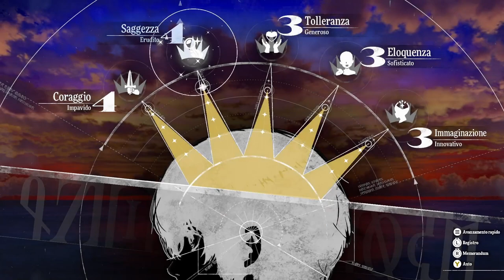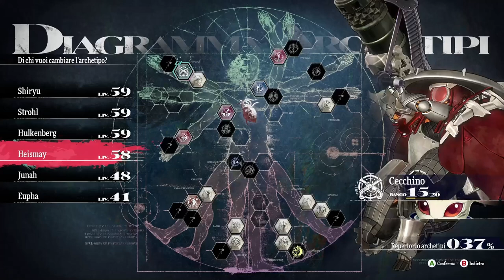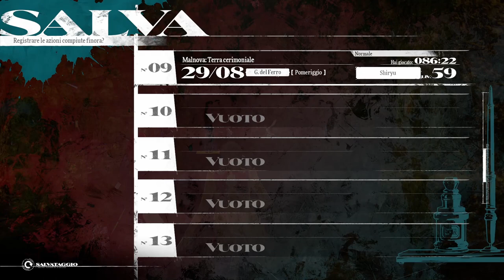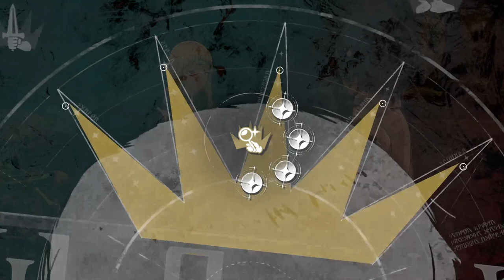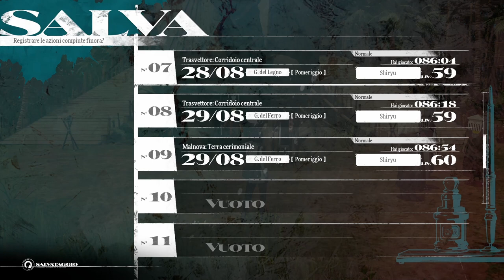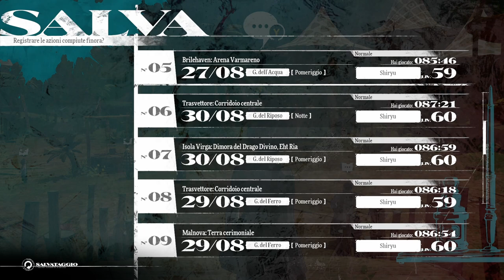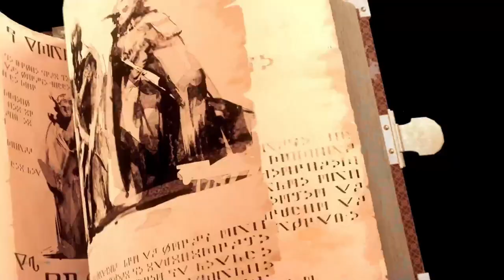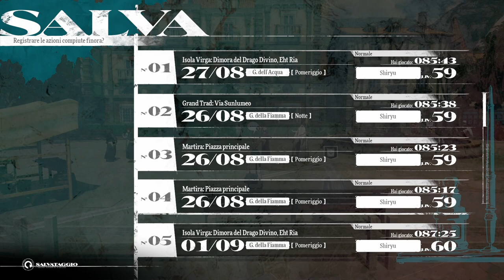Metaphor: ReFantazio - Gameplay Ita - #33# Fight Homo Pento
Proseguimento storia con missioni ed esplorazione. Finalmente fatto l’arena anche se non ho capito bene come funziona… mi sembrano ci siano due percorsi uno di battere 30 nemici uno dopo l’altro e poi il torneo… Giunti all’esplorazione della Terra Cerimoniale, per completare una missione secondaria, ci sono un sacco di oggetti con annesso Boss.

0:00:00 ⭐️ sigla
0:01:14 📜 Il mostro dell’arena
0:01:52 🗡️ Manjula rocciosa
0:03:27 📜 Il mostro dell’arena (completato)
0:08:40 🤝 Junah 2 (maschera danzante)
0:14:46 ⭐️ Mar Prismatico (4 saggezza)
0:18:37 ⭐️ Heismay (+ tolleranza)
0:20:18 🗡️ Elmenta color giada
0:23:42 ⭐️ Eupha (+ immaginazione)
0:43:09 🗡️ Elmenta dorato
0:50:26 🗡️ Homo Pento
0:57:43 🤝 Eupha (evocatore)
0:58:56 📜 Il mostro dell’arena (completato)
1:16:46 🤝 Hulkenberg 7 (cavaliere)
1:27:26 📜 Le reliquie perdute: il destino di un ingegnere (completato)
1:28:54 🤝 Neuras 5 (tiratore)
1:29:34 📜 Le reliquie perdute: amare memorie
1:35:28 🔮️ Paladino
1:39:25 🔮️ Cavaliere oscuro
1:41:02 📜 La richiesta di More, capitolo V: Determinazione (completato)
1:43:08 🤝 More 7 (viandante)
1:44:12 📜 La richiesta di More, capitolo VI: Finale
1:46:55 🔮️ Violatore dell’anima